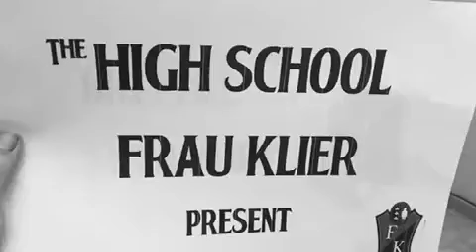Love Me Do